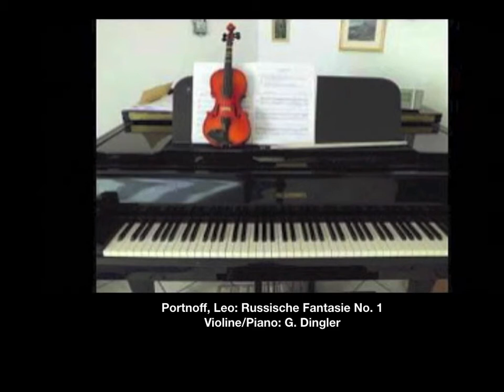Leo Portnoff: Russ. Fantasie No. 1 für Violine & Piano, Playback: G. Dingler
Über ein Like und ein Abo würde ich mich freuen, Danke!

Ein Klavier/Violinmusikportal
Violine: Playbacks von Schülerkonzerten
Klavier ab 4! Eine umfangreiche Klavierschule die ohne Lesen zu können, funktioniert, der Hirnforschung folgt und die symmetrische Fingersteuerung als problemlosen Einstieg nutzt.
Die Playbacks für Violine sind professionel erstellt und sollen dem Schüler helfen, das Zusammenspiel und das rhythmische Spiel zu trainieren.